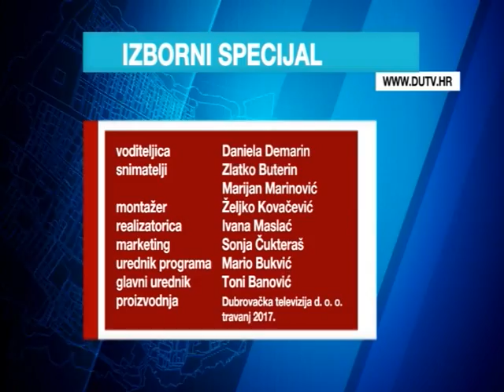IZBORI 2017. Davor Penić (SDP)